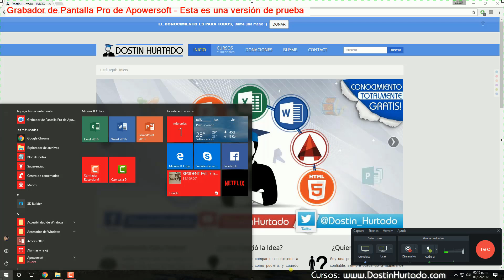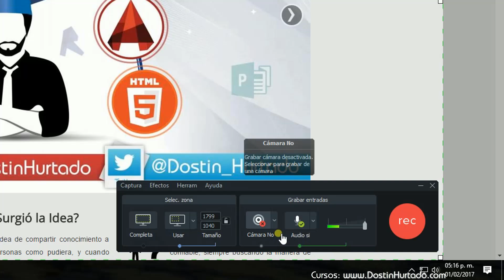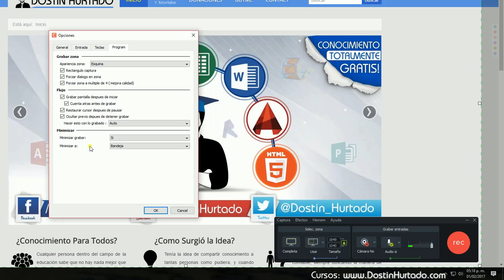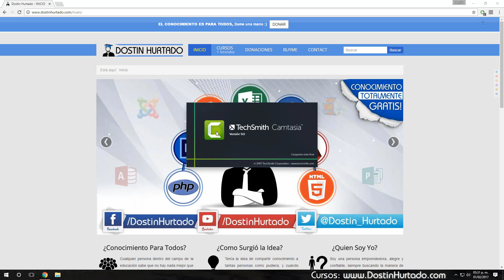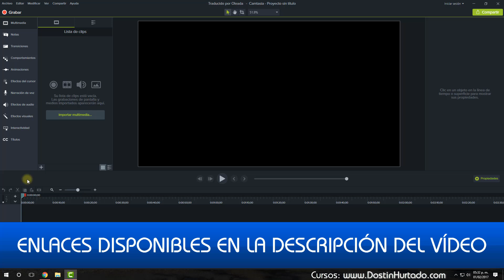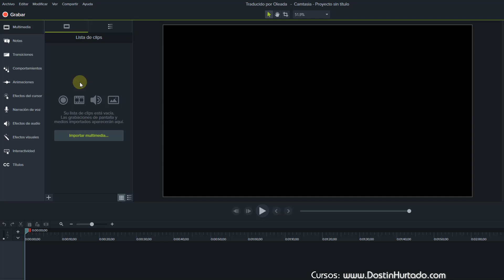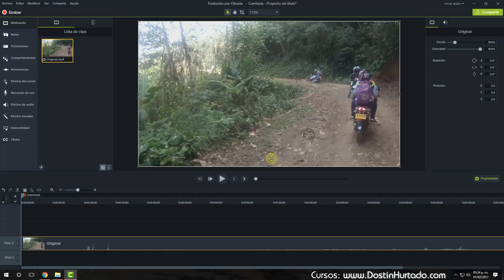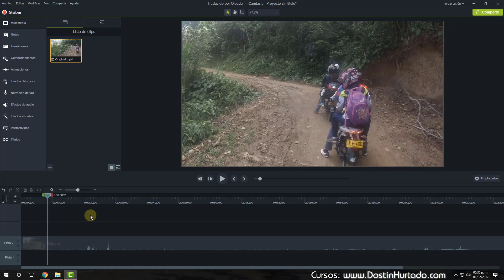Curso Camtasia - Capitulo 0, Introducción Para Principiantes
Mira la introducción del curso completo de Camtasia Studio en su versión 9, aunque es básicamente lo mismo para versiones superiores o anteriores, tengan en cuenta que Camtasia es un programa tipo término medio entre aficionado y profesional donde podemos lograr grandes efectos y maravillosas producciones para compartir en familia, trabajo o estudio.

La meta de este tutorial es eliminar el miedo a los editores de vídeo y que se familiaricen con el programa. :)

¿Más Cursos?